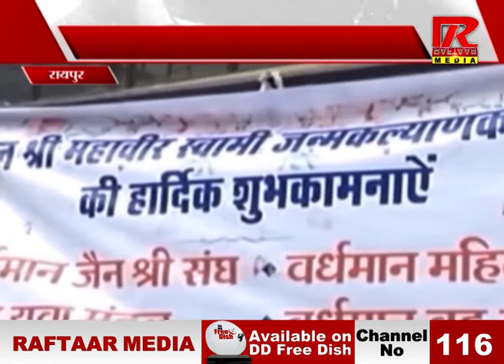RAIPUR : मुख्यमंत्री बघेल दादाबाड़ी में आयोजित भगवान महावीर स्वामी जन्मकल्याणक महोत्सव में शामिल हुए